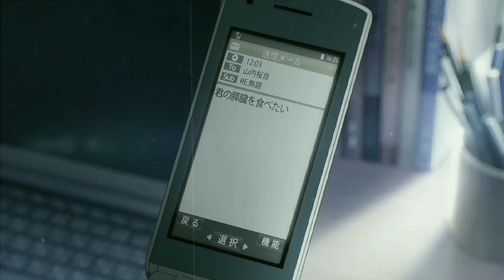I Want To Eat Your Pancreas「 AMV 」Arcade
Anime

Song

Arcade
Software

Cap cut
Alight motion